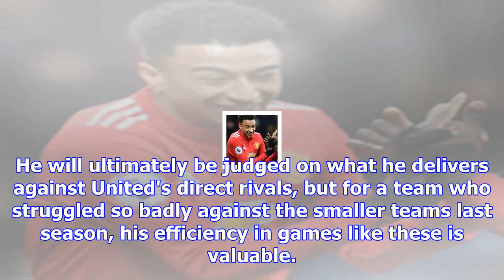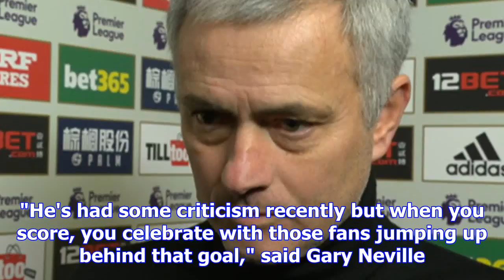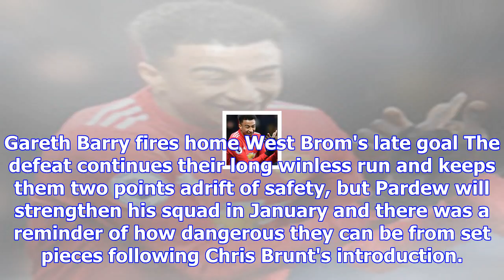West brom 1-2 manchester united talking points: romelu lukaku, jesse lingard and more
Jesse Lingard and Romelu Lukaku celebrate at The Hawthorns We round up the talking points from Manch...